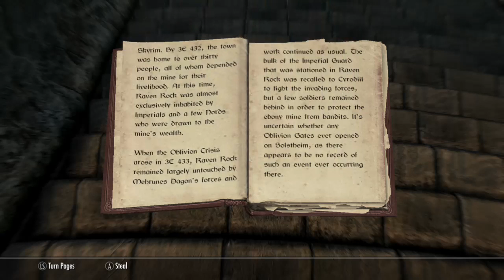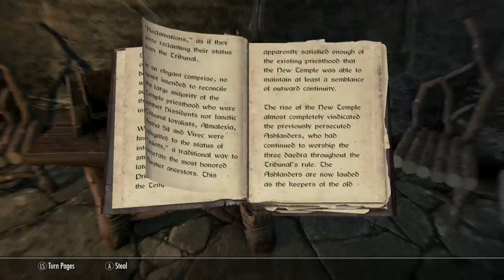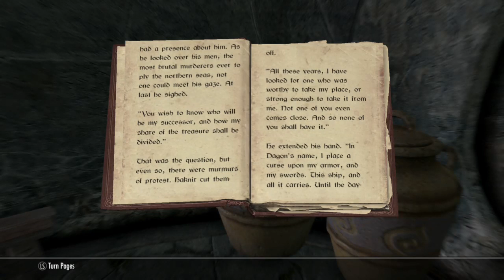SKYRIM - PART 24 - WOOD ELF - STRIDER_FORCE_ J